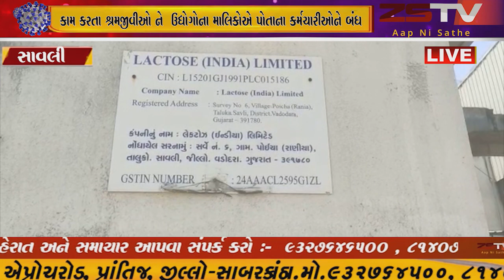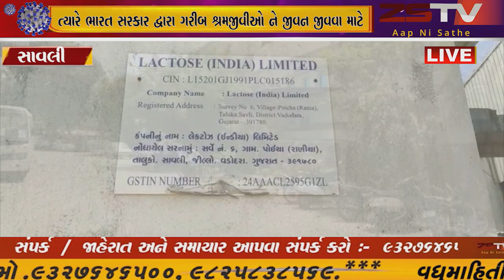સાવલી ના પોઇચ ગામ પાસે આવેલ લેકટોસ ઇન્ડિયા નામની કંપની માં આસરે 500